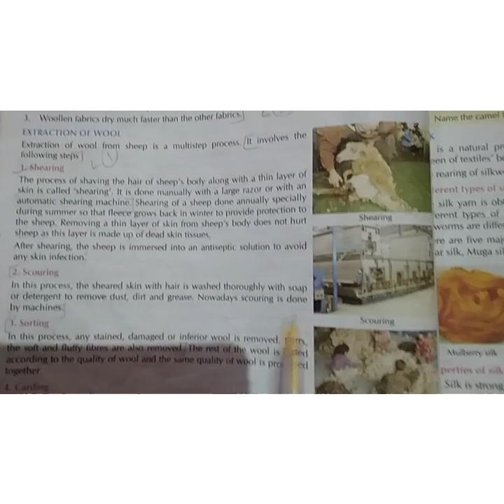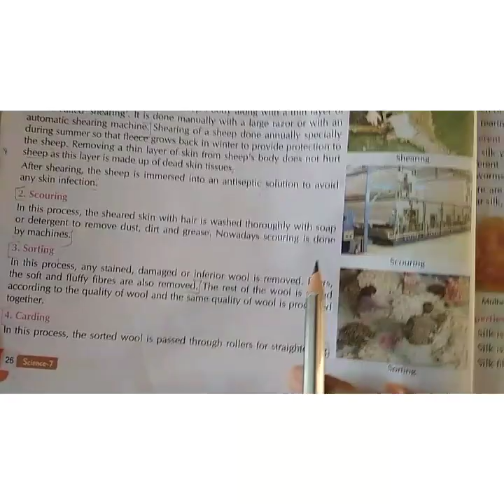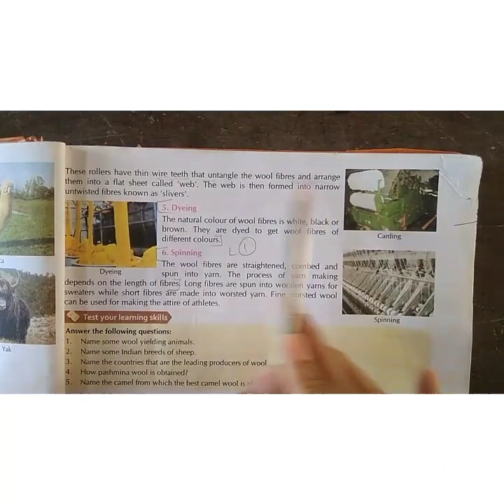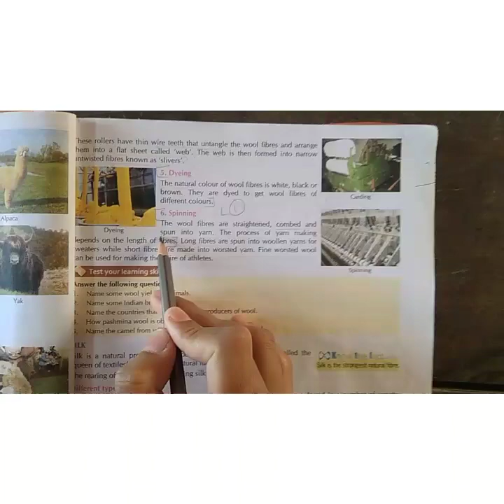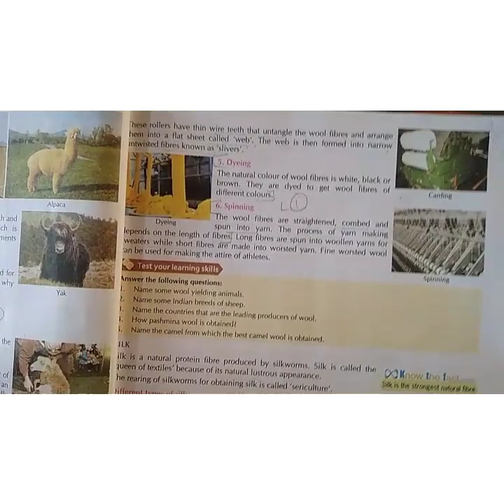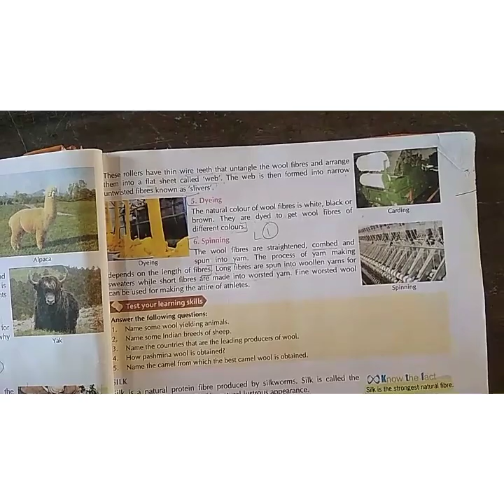Class -7th (Science)Chapter-3 part-5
By the teacher  of SPMC Higher Secondary School Garhakota